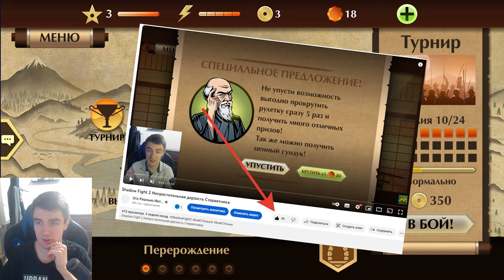10 лет Shadow FIght 2. Что добавили в игру к юбилею?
10 лет Shadow FIght 2. Что добавили в игру к юбилею?